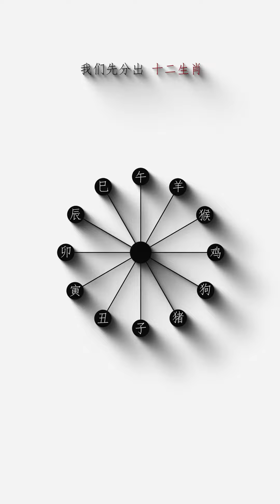今有二十四时 古有十二时辰